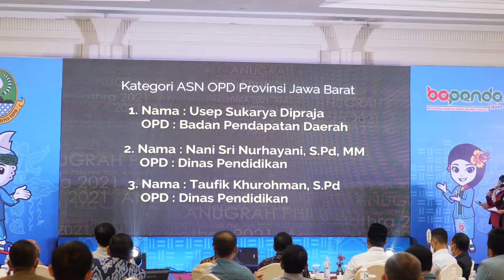Launching Bapenda Kapendak dan Pemberian Anugrah Philothra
Gubernur Jawa Barat Resmikan Bapenda Kapendak dan Memberikan Anugerah Philothra Teladan Pajak Kendaraan*
Bapenda Jabar melaksanakan Grand Launching Bapenda Kapendak, Kegiatan Pemutakhiran Data Kendaraan Wajib Pajak, dan Anugerah Philothra yang diresmikan oleh Gubernur Jawa Barat, Ridwan Kamil di Mason Pine Hotel (29/12).
Aplikasi Bapenda Kapendak merupakan Aplikasi Pemutakhiran Data Mandiri oleh Masyarajat Wajib Pajak Berbasis Web yang dapat dilakukan melalui Handphone atau Personal Komputer di mana pun dan kapan pun.
Bapenda Kapendak bertujuan untuk memperoleh data akurat Kepemilikan Kendaraan yang disesuaikan dengan Data Base Samsat, mendapatkan Nomor Handphone maupun alamat email yang valid sebagai dasar membangun komunikasi langsung Pemerintah dengan Wajib Pajak.
Selain peresmian Bapenda Kapendak, juga dilaksanakan Anugerah Philothra yang bertujuan untuk mendorong peningkatan Kepatuhan membayar Pajak Kendaraan Aparatur Sipil Negara yang bertugas di Provinsi maupun Kabupaten Kota di Jawa Barat.
Pemberian Apresiasi Taat Pajak Kendaraan Bermotor (Anugerah Philothra) kepada Aparatur Sipil Negara (ASN) di Jawa Barat dengan kategori sebagai berikut:
1. Kategori ASN Provinsi Jawa Barat
2. Kategori ASN Kabupaten/Kota
3. Kategori Pemerintah Daerah Kabupaten/Kota
4. Kategori Perangkat Daerah Provinsi
5. Kategori Life Time Achievement Award kepada para Kepala Bapenda atau Dispenda yang telah memberikan kontribusi selama masa kepemimpinannya.
Kegiatan ini dihadiri juga oleh Walikota Tasikmalaya, Walikota Banjar, Walikota dan Sekda Kota Cimahi, Kepala Perangkat Daerah di Jawa Barat Kepala Bapenda Jabar beserta Jajaran, Tim Pembina Samsat Jabar, Mitra Bapenda Jabar, Para Tokoh Pendapatan Sesepuh Bapenda Jabar, Instansi Vertikal secara offline maupun online.
Dalam sambutannya Kepala Bapenda Jabar, Dr. H. Dedi Taufik, M.Si menyatakan bahwa diharapkan ASN dapat menjadi Teladan dalam membayar Pajak Kendaraan Tepat Waktu.
Gubernur Jawa Barat, Ridwan Kamil mengungkapkan,
Kita semua harus menatap tahun 2022 dengan optimisme dan kebangkitan ekonomi. Kita bukan hanya jaga warung, tapi harus ketok pintu. Jangan lupa bersyukur, syukuri nikmat sehat.